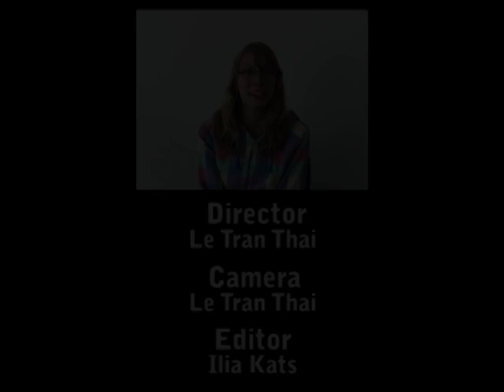4th German National Selection Stage for 21. IBO (2010)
This is the German contribution for the International Biology Olympiad's Bio-Video-Competition 2010.

Furthermore, it portrays Germany's last selection stage for determining the four-member national team participating in this year's IBO held in Changwon, Korea. The qualification took place in Kiel, Schleswig-Holstein, from May 30 to June 4 2010. Join our competitors as they describe their love for biology and test their skills against each other.

Update: During the IBO Closing Ceremony on July 17 2010, this submission was declared as the winner of the Bio-Video-Competition, having proven its ground against four other rivalling movies. Many thanks to everyone involved!